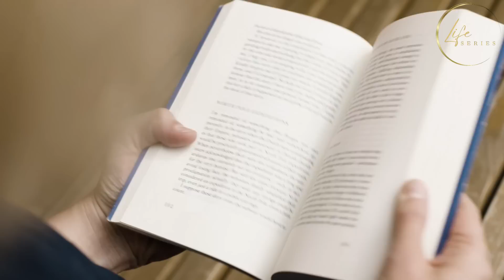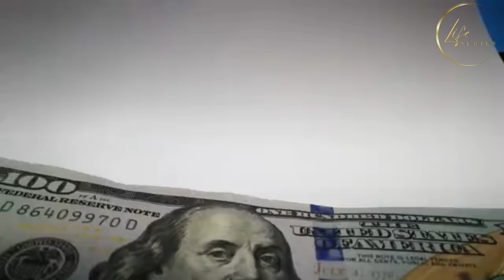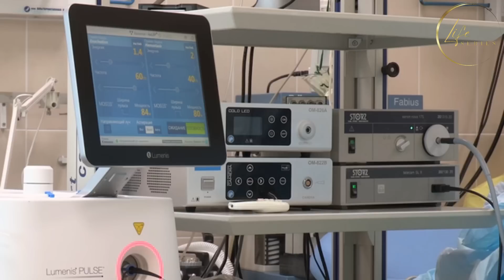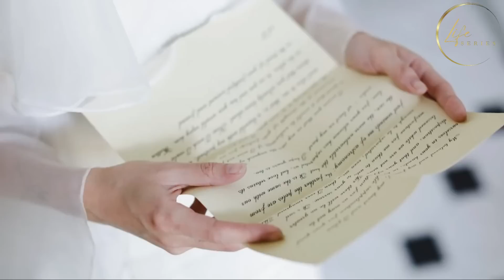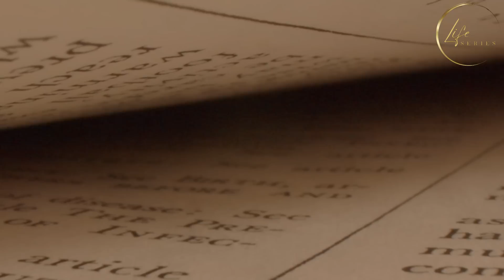NANGINIG ANG LALAKI NG MAKITA NA ANG BOSS PALA NIYA SA RESTAURANT AY ANG ASAWA NIYANG NILIBING NIYA!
Handog ng Life Series ang kwentong ito para sa inyo tungkol sa isang lalaki na nag-apply bilang waiter sa isang restaurant, subalit nanginig siya sa pagkagulat noong makita na ang boss pala niya ay ang asawa niyang inilibing niya ilang taon na ang nakakalipas.